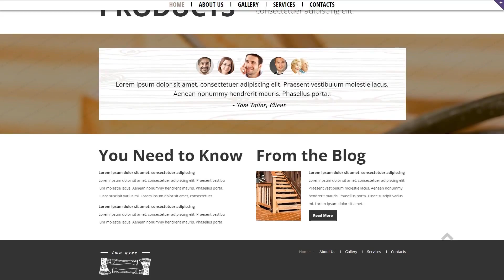Crafts Responsive Website Template by WT - 53442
This one comes with Responsive, Bootstrap, Sliced PSD, Dropdown Menu, Google map, HTML 5, JQuery, HTML plus JS, Parallax, Lazy Load effect

For businesses like and, art, axes, carpenter, gallery, information, news, products, two, wood, wooden, work

Bootstrap is a free grid-based framework that enables the development of responsive websites.
Bootstrap scales any of your websites from mobile phones to desktop computers employing the same codebase. It makes the web developing process efficient and effortless.
View latest Bootstrap web templates here
Parallax is the preferred webpage design effect, that causes the background and forefront layers move at diverse speeds.
With the parallax scrolling effect, you will add the false impression of interesting depth to your information site, and as a result representing your info in a more interesting style.
Find latest Parallax web templates here
This is actually the ability of the page layout to change depending on the width of the display.
Regardless of what sort of gadget your end users can utilize to enter the web site - they'll find a vibrant graphic with a convenient navigation menu. It's an especially worthwhile function, bearing in mind that a good number of buyers now favor their phones for internet browsing.
Find fresh Responsive website designs here